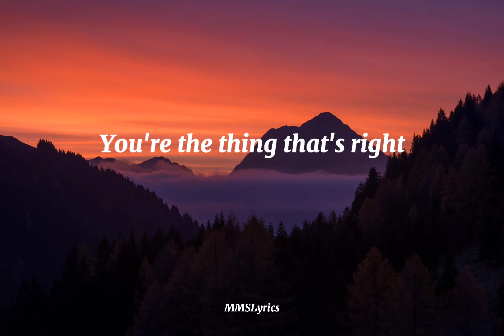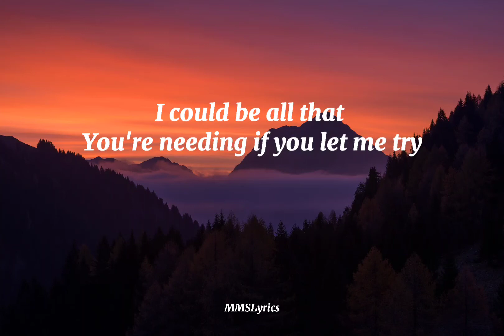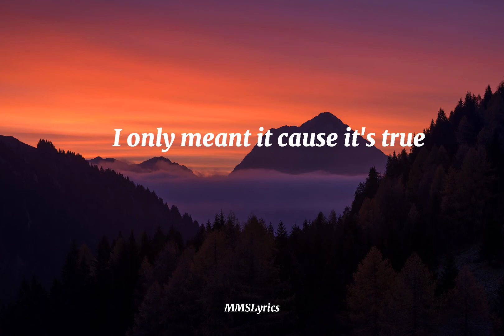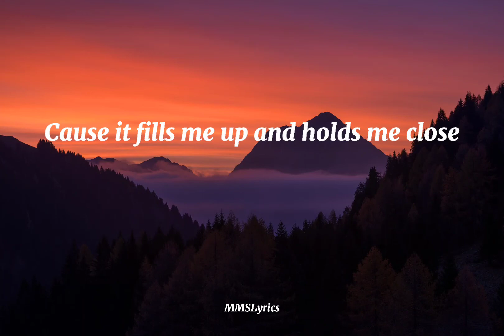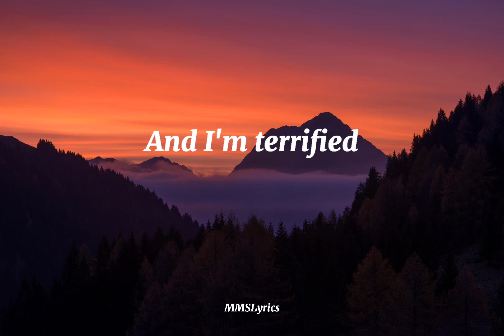Terrified- Katharine McPhee ft. Jason Reeves ( Lyrics )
For the songs, images and graphics in this video
This video is giving entertainment and happiness